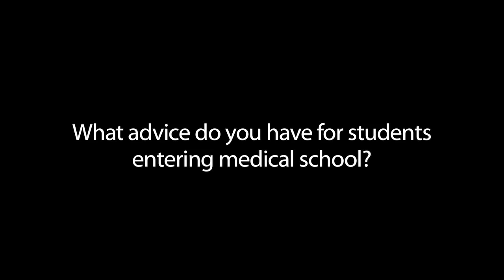Advice for Medical Students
On Match Day 2014, we asked just-matched P&S students to give advice to younger medical students.